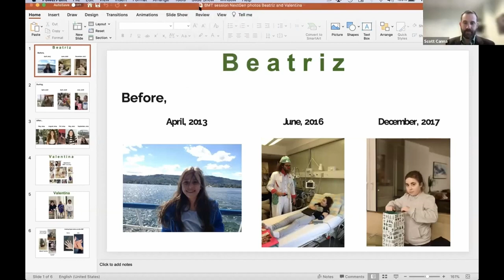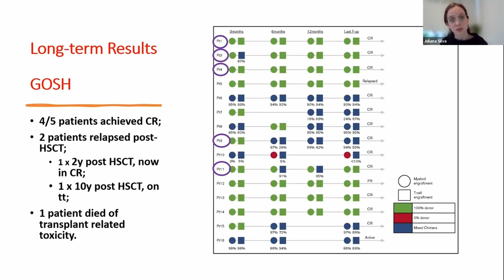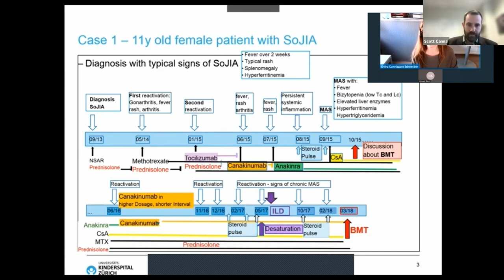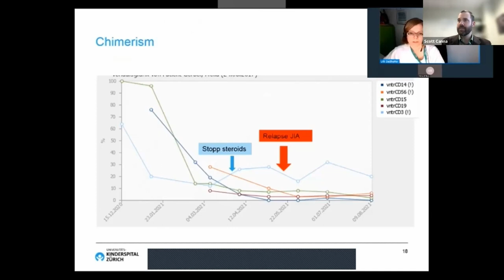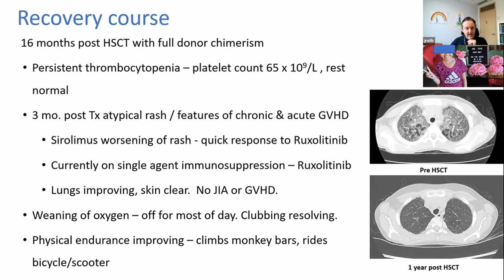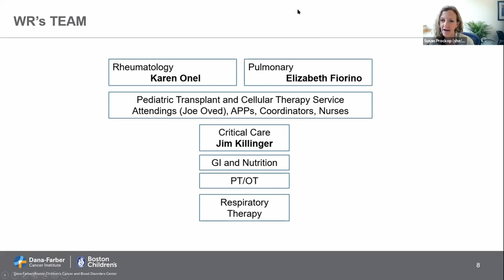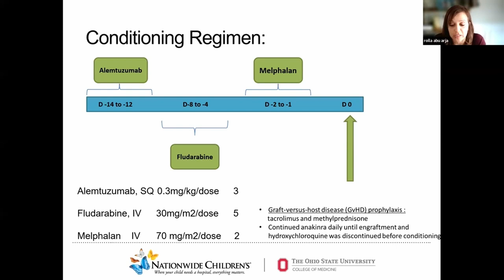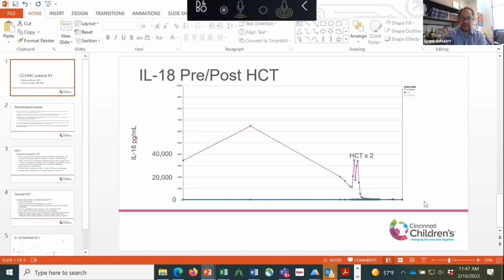BMT in Refractory SJIA-Lung Disease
Contents:
0:00 - Parent Perspective on BMT:
Patient Stories: Luciana Peixoto & Pauline Acevedo
7:17 - Panel moderated by Scott Canna: HSCT in SJIA-Lung Disease: Recent Cases from Centers in US & Europe
Participants: Juliana Silva, Elvira Cannizzaro, Ulrike Zeihofer, Johannes Roth, Donna Wall, Susan E Prockop, Karen Onel, Bénédicte Neven, Pierre Quartier, Rolla F. Abu-Arja, Kyla Driest, Rebecca Marsh & Grant Schulert
1:14:49 - Discussion